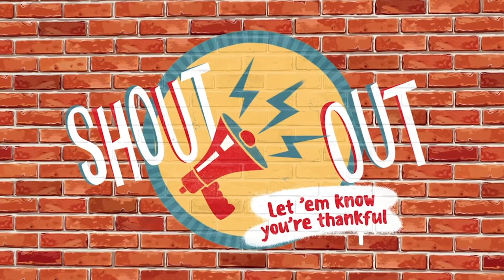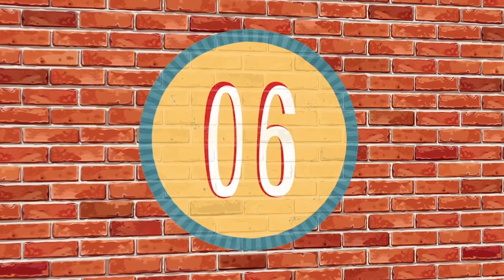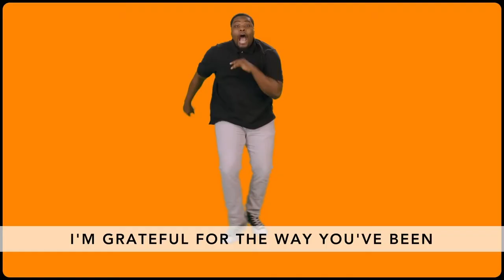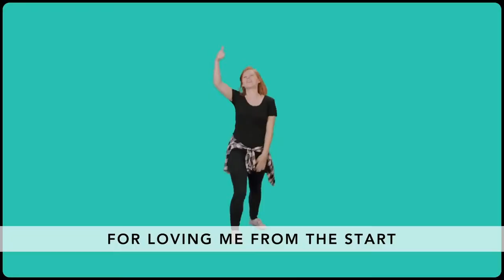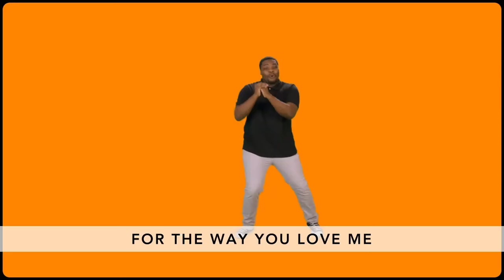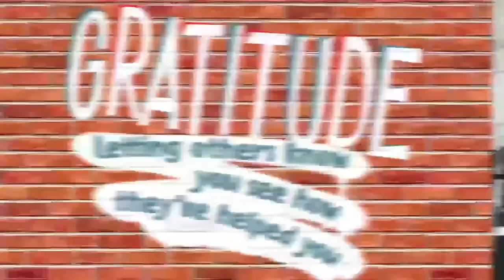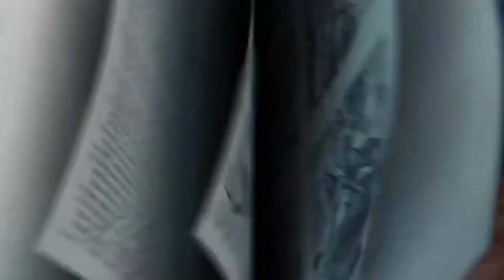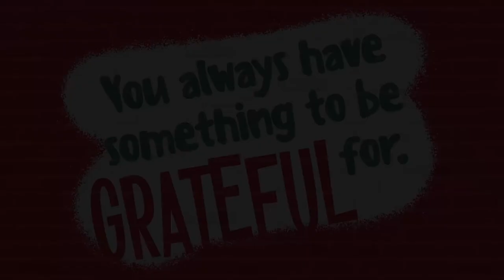EL Lesson 11.1